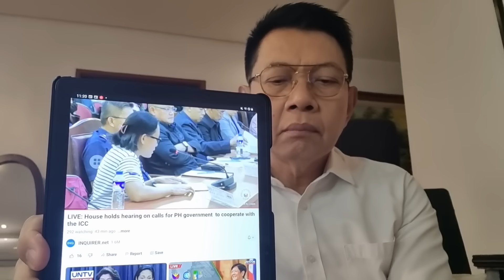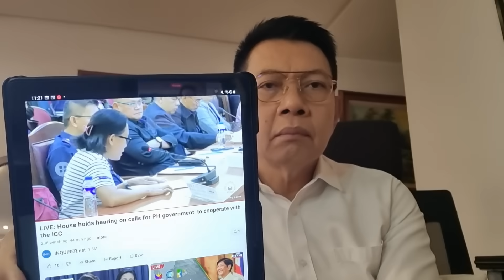WALA PALA TALAGANG NAKA FILE NA KASO DITO SA PILIPINAS. KUNG BAKIT WATCH THIS..